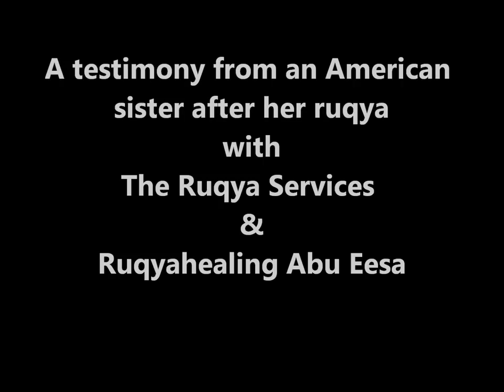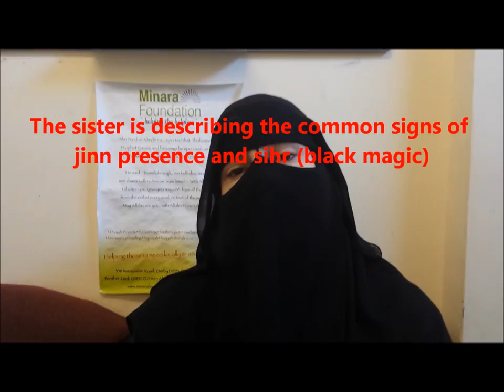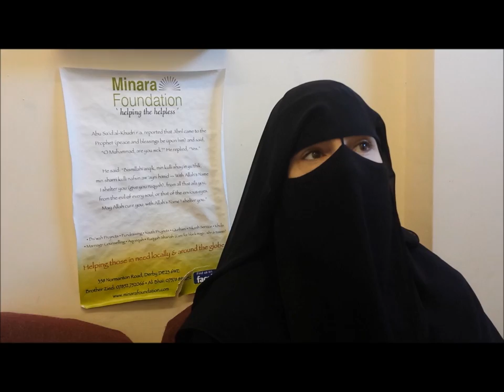American sister, speaking about her ruqya treatment and experience (by brother Zied)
After trying many other raqis, Al hamdoulillah, this sister finally came to us for treatment against jinn and sihr. This sister is speaking about her experience with us (see our Facebook page)  at The Ruqya Services in our office in Derby and Ruqyahealing Abu Eesa.